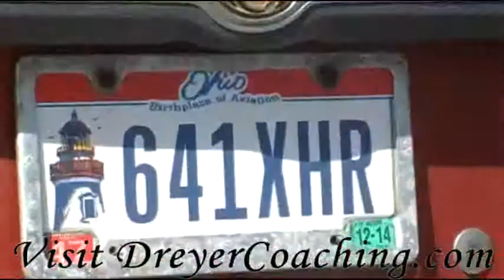Learn your History from U.S. License Plates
Look at two license plates from U.S States. The North Carolina plate says "First in Flight," while the Ohio plate reads "Birthplace of Aviation." Why? Which is right? Watch this video to find out!!!